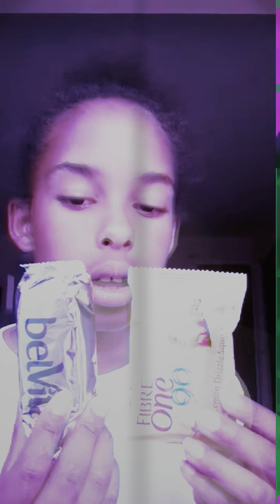8 July 2019